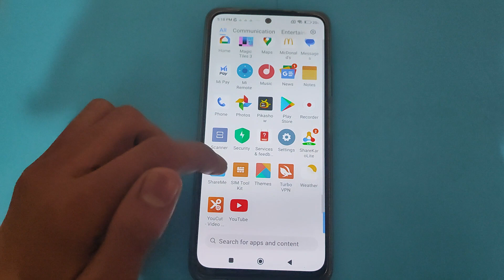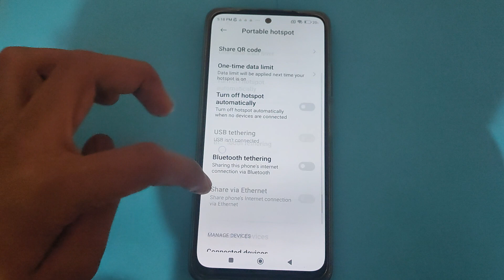How to off Portable hotspot in Poco X3 , Portable hotspot ko kaise off kar sakte hai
hotspot kam nahi kar raha hai to kya karen |  hotspot apne aap off ho ja raha hai keya kare |  hotspot automatic off ho ja raha hai |  how to hide hotspot notification |  portable hotspot |  mobile hotspot apne aap off ho ja raha hai kya karen |  personal hotspot in visible to other devices setting off |  hotspot connect nahi ho raha hai |  portable hotspot not working in redmi |  how to hide hotspot icon from status bar |  how to activate portable hotspot in poco x3